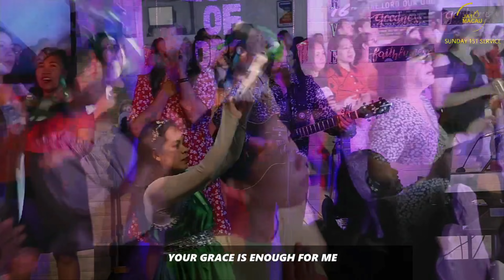FOR YOUR GLORY I WILL LIVE ( Bishop Art) + YOUR GRACE IS ENOUGH (Chis Tomlin) | JA1 Macau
For Your Glory I will Live ( Bishop Art)
Your Grace is Enough (Chis Tomlin)

Exodus 33:18-19 Then Moses said, “Now show me your glory.” And the Lord said, “I will cause all my goodness to pass in front of you, and I will proclaim my name, the Lord, in your presence. I will have mercy on whom I will have mercy, and I will have compassion on whom I will have compassion.

Jesus the Anointed One - Macau Satellite
A IGREJA DO UNGIDO JESUS